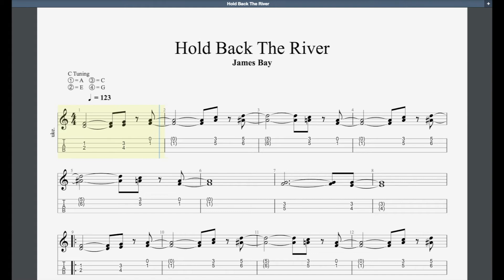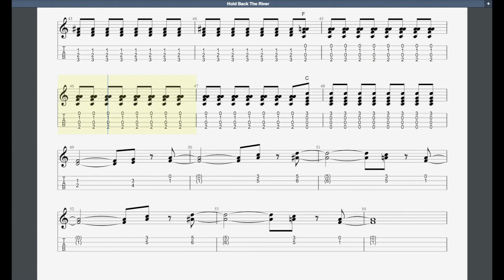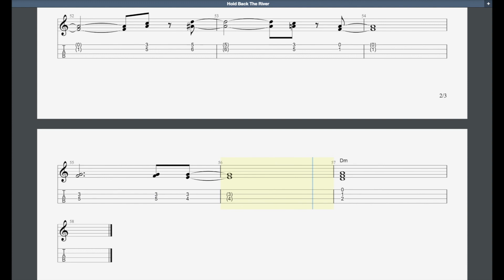Hold Back The River Rockschool Grade 2 Ukulele